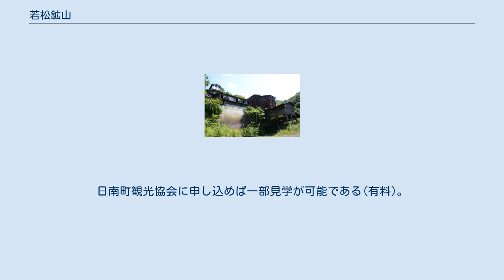若松鉱山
若松鉱山（わかまつこうざん）は、鳥取県日南町に1899年から1995年にかけて採掘をおこなっていた日本有数のクロム鉱山である。
 若松鉱山は1899年本鉱山発行の『鉱山概説』には「1899年島根県仁多郡八川村の藤原某により発見された。」とある。
しかし、『日南町史』は1895年松尾鶴太郎が大洪水の復旧工事現場で重い落石を発見し、高所にある鉱床を探し当てた、としている。
 明治38年に採掘経営を開始。
当初の経営者は、エスメドースと佐藤百太郎らであった。
この当時年3~4万トンの生産量をアメリカに輸出していた。
 1919年1月28日、日本クローム工業株式会社が若松鉱山より譲渡を受ける。
 1925年から1945年の全国シェアの47.5%を占めていた。
 1995年2月末に採掘休止、1996年9月に休山、2001年10月に閉山 2009年に近代化産業遺産に選定された。
 2009年に「近代化産業遺産群続 33」平成20年度に「7．産業用としての耐火煉瓦製造の進展と原料開発の歩みを物語る近代化産業遺産群」のひとつとして選定された。
 15の施設が現存している。
発電室、金属工作工場、本工場、火薬類取扱所、コンプレッサ室、選考場No.1、選考場No.2、貯鉱場No.1、No.2、No.3、破砕場、変電室、救護室、鉱務所、索道鉄塔、鉱山事務所、坑道と軌道。
 現在は、通常閉鎖されている。
日南町観光協会に申し込めば一部見学が可能である(有料)。
 以下は「近代化産業遺産群続 33」の「若松鉱山（クロム鉄鉱）跡」に掲載されている不動産である。